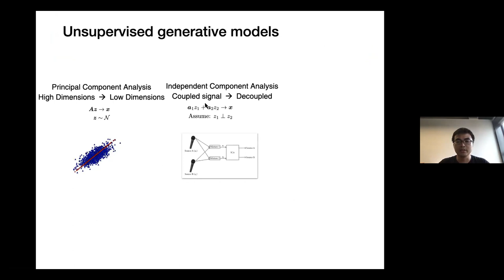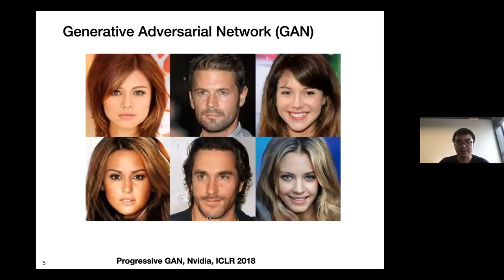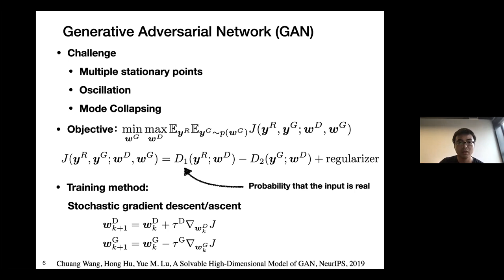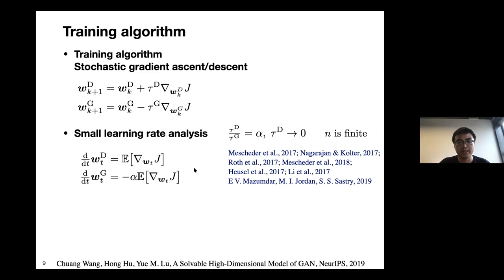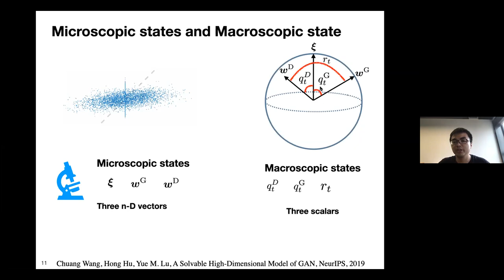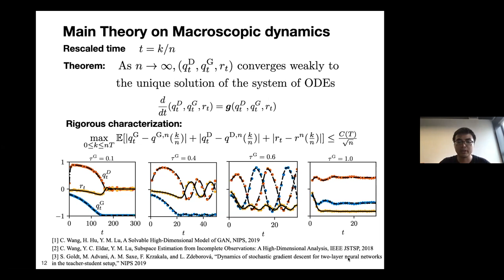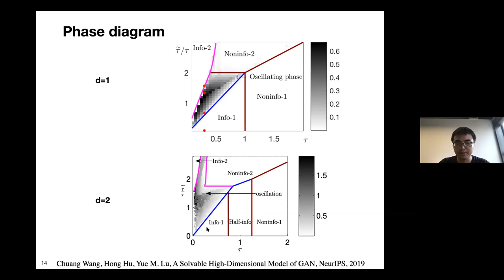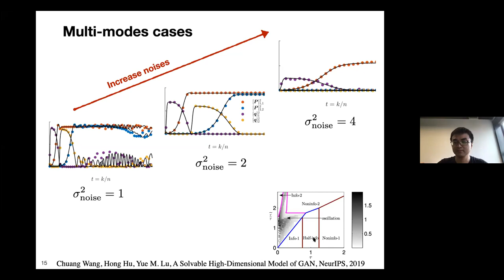Dynamics of Generative Adversarial Networks in High Dimensional Limit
Speaker: Chuang Wang (Inst. Automation/CAS, China)
2020_07_30-10_30-smr3553